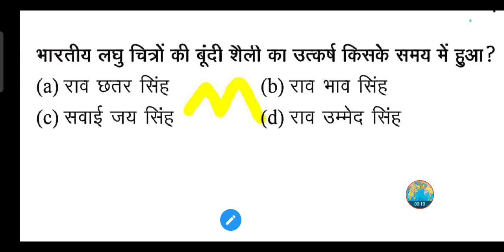भारतीय लघु चित्रों की बूंदी शैली का उत्कर्ष किसके समय में हुआ ?